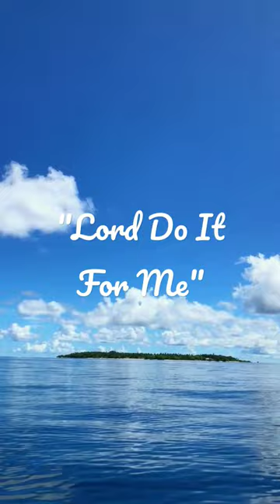Gospel Song: by Zacardi Cortez "Lord Do It For Me"